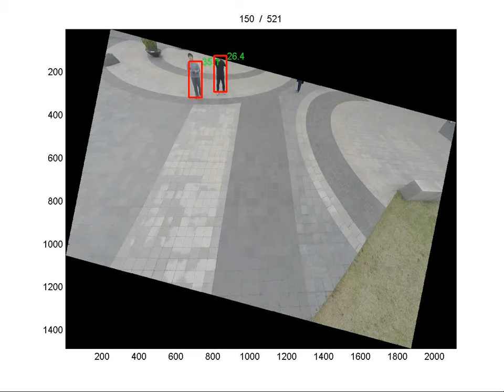People Detection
설명